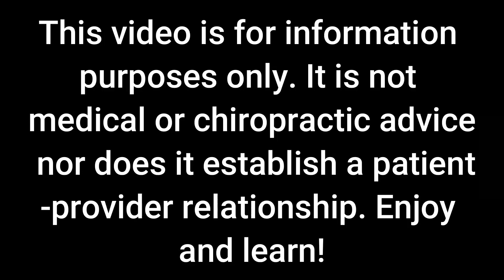Is Surgery for Chronic Pain Useless?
Is surgery for chronic pain useless? Data says, yes. Surgery for chronic pain is useless, dangerous, and expensive.
That may sound extreme or controversial, but it's not my opinion, it's data.
Join Dr Christine Bradstreet and learn why data supports saying no to surgery for chronic pain (things like back pain, sciatica, knee pain, abdominal pain, and endometriosis).